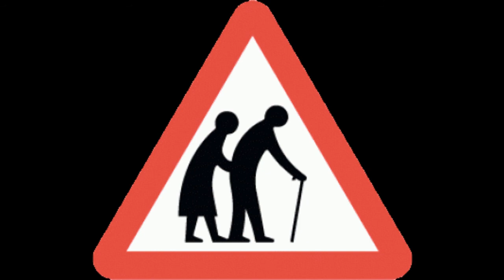ATTL - The Velodrome.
Adventures Through The Lens - The Velodrome. Today video slideshow are some photographs from the 2014 World Master Track Cycling Championships, there are also some photograph of Team GB training.

𝐔𝐒𝐄𝐅𝐔𝐋 𝐋𝐈𝐍𝐊𝐒.
Here are links that may be useful.

Adventure Planning Essentials.
✦ Planning Biscuits
✦ Planning Coffee

Books.
✦ Grand Adventures
✦ Micro Adventures
✦ The Feed Zone Cookbook
✦ The Gentle Art of Tramping
✦ Travels with Charley in Search of America

Brompton Accessories.
✦ GoPro Camera Mount
✦ Brompton Original Toolkit

✦ GoPro Hero 10 Black
✦ GoPro Hero 7 Black
✦ Olympus TG-5 Camera

What’s in My Pocket.
✦ Pocket Knife

𝗦𝗔𝗬 𝗛𝗘𝗟𝗟𝗢.

𝐇𝐀𝐒𝐇𝐓𝐀𝐆𝐒.